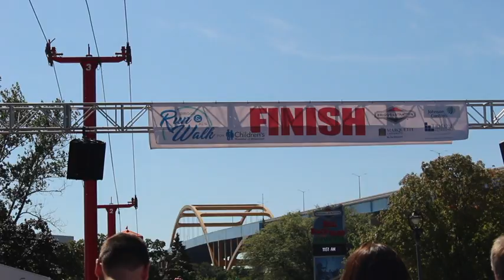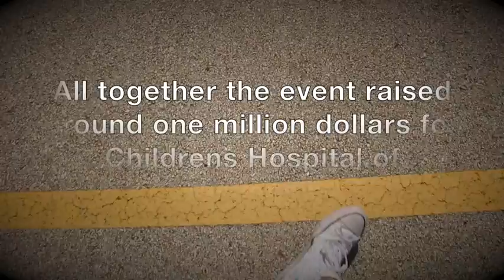CHW Briggs and Alls Run/ Walk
2019 briggs and all run/walk for chw
THANK YOU to the more than 11,000 people who took over downtown for the 42nd annual Briggs & Al’s Run & Walk for Children’s Hospital of Wisconsin. This year we raised nearly $1 MILLION. That money will have a profound impact on countless kids in our community. THANK YOU!

Have a great day and hope you enjoyed yourself.

Born this way- Lady Gaga
Shower- Becky G
Back Home - Owl City
Cant stop this feeling- Justin Timberlake
Drive By- Train
Verge-owl city
Stronger- Kelly Clarkson
Don't stop Believing - Journey
Feel this Moment-Pitbull feat. Christina Aguilera
Life is beautiful- The Afters